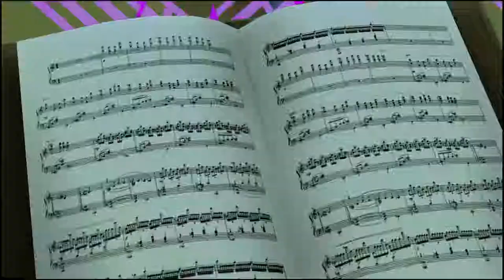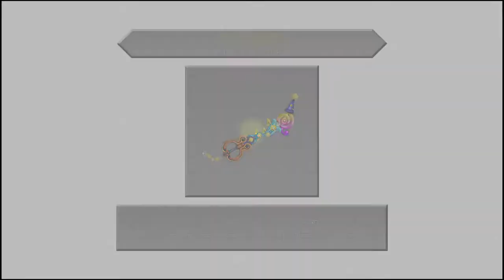Keyblade Masters (Kingdom Hearts: Dream Drop Distance) || Part 23 || The Sorcerers Apprentice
Kingdom Hearts 3D: Dream Drop Distance (Japanese: キングダム ハーツ ドリーム ドロップ ディスタンス Hepburn: Kingudamu Hātsu Dorīmu Doroppu Disutansu, stylized as Kingdom Hearts 3D [Dream Drop Distance]) is an action role-playing video game developed and published by Square Enix for the Nintendo 3DS, revealed at E3 2010. The game is the seventh installment in the Kingdom Hearts series and was released in Japan on March 29, 2012. It was released outside Japan on July 20, 2012 in Europe, July 26, 2012 in Australasia and July 31, 2012 in North America.

Taking place after the events of Kingdom Hearts Re:coded, the game focuses on Sora and Riku's Mark of Mastery exam in which they have to protect parallel worlds in preparation for the return of Master Xehanort. Besides controlling the two playable characters across a single scenario, the player is able to recruit creatures known as Dream Eaters that are able to assist in fights.